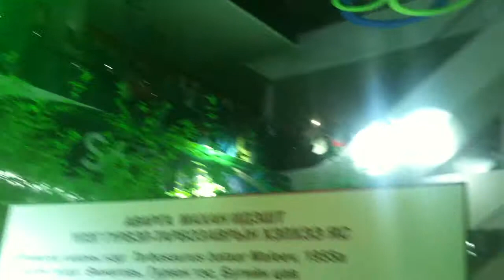Guys - Хайрын бvжиг (Дэлхийн нээлт Монголд by Unitel)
Samsung S6, S6 edge Дэлхийн нээлт Монголд by Unitel